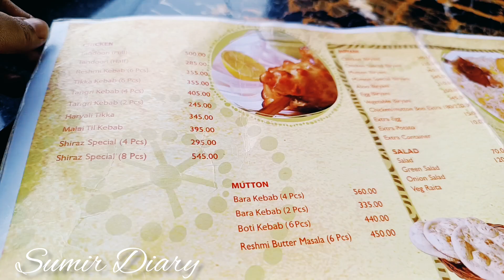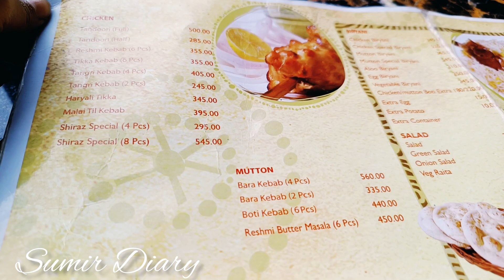বরের দেওয়া জিন্স টপ পরে বিশ্বকর্মা পুজোতে একটু সময় কাটানো ll#bengalivlog